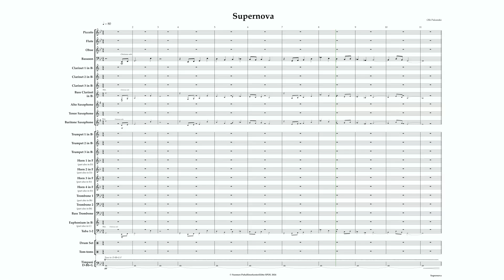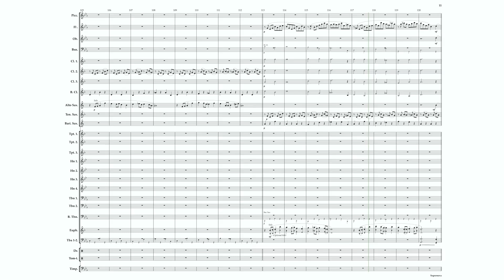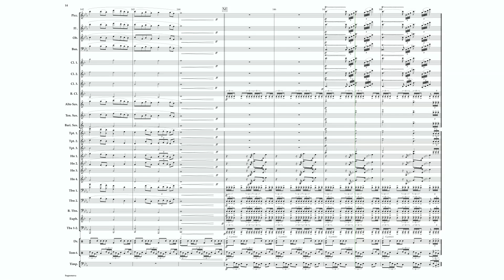Supernova (for Band) by Olli Palomäki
Grade 4, available (PDF) from